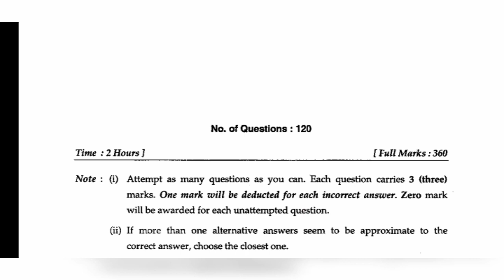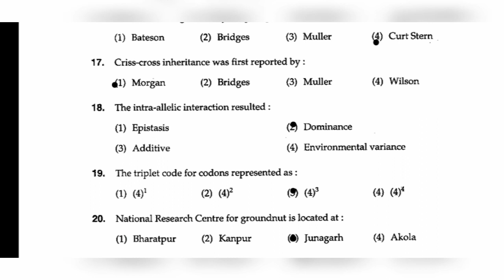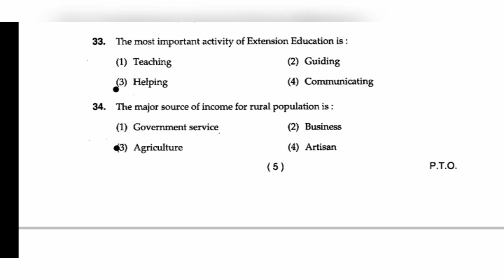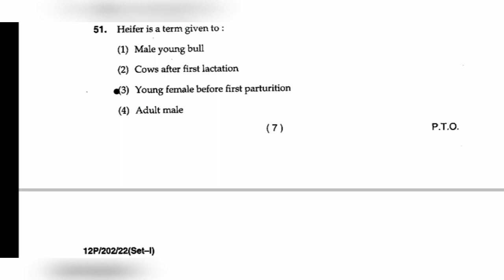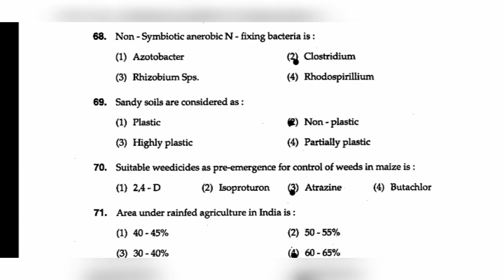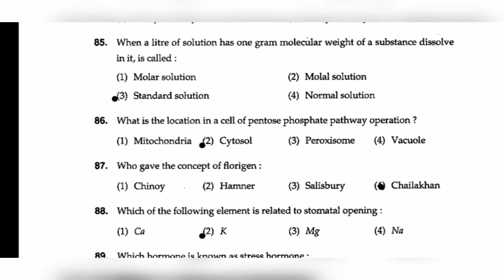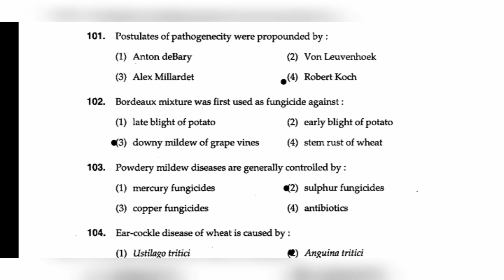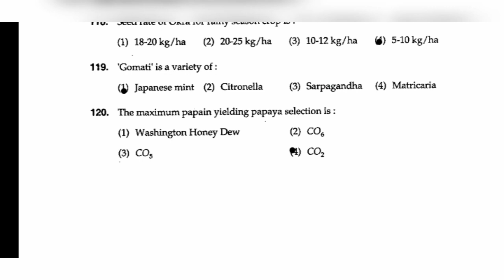BHU Msc. Ag 2012 Exam Paper With Solution